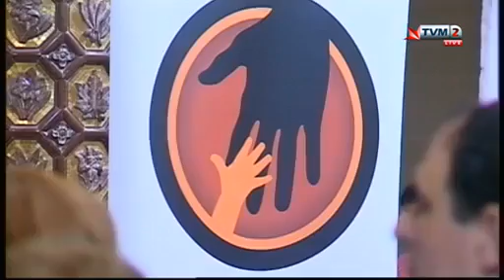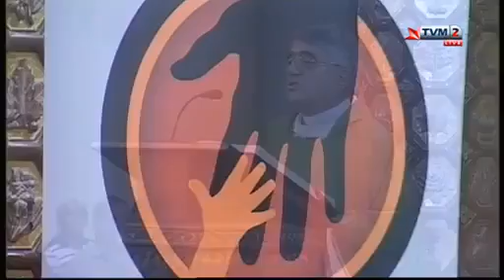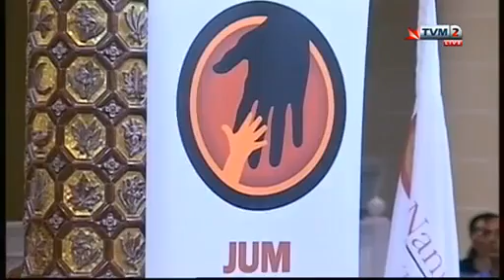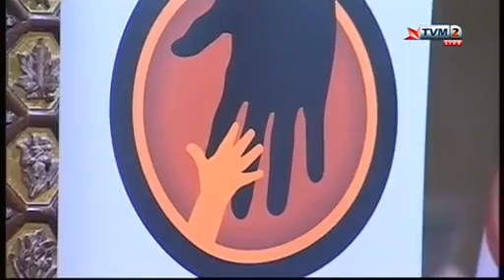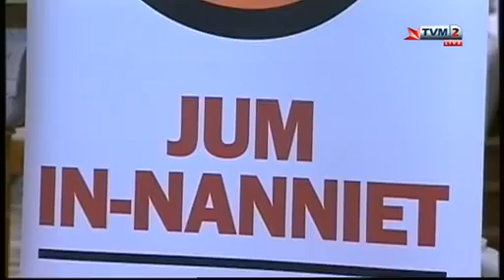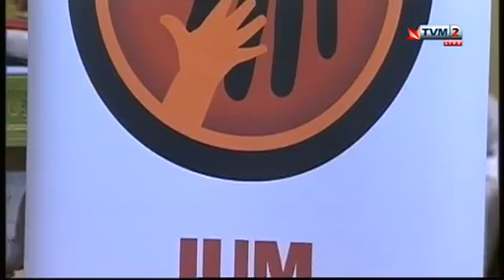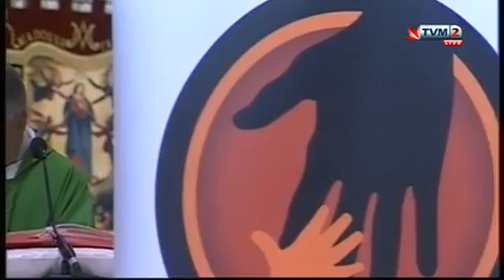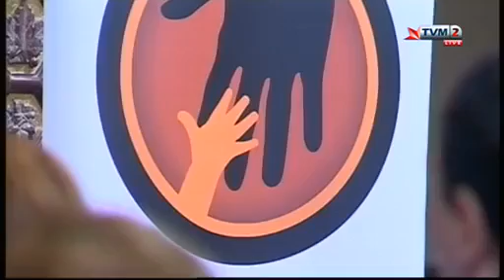QUDDIES 10 18 2014 SUTURDAY